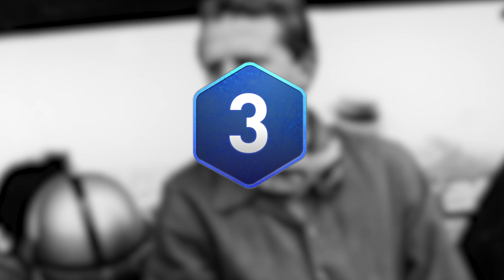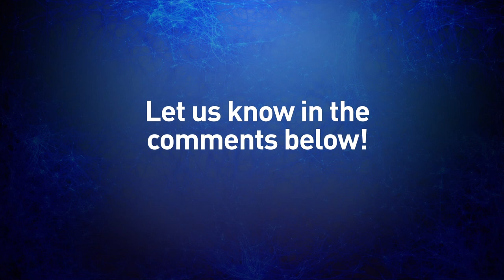Top 5 Best Motorsport Debuts! - Formula E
With five new faces on the Formula E grid this season we thought we’d take a look at the best debuts from across motorsport.